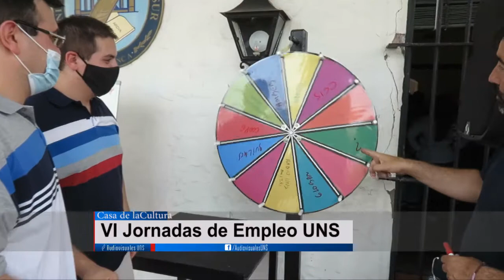VI Jornadas de Empleo UNS